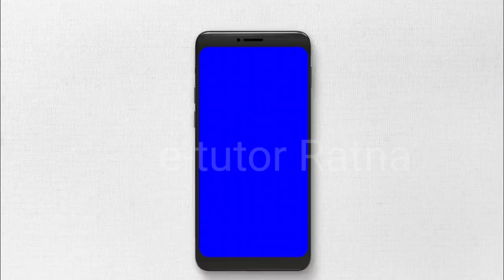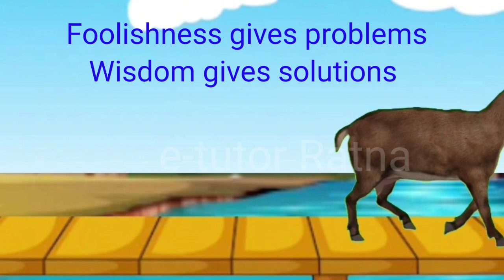Story of two foolish 😭 goats and Two wise goats,NCERT English, grade 3 ,Let's write a story